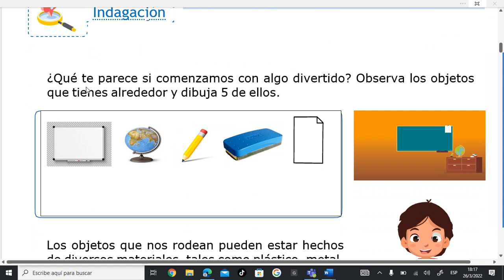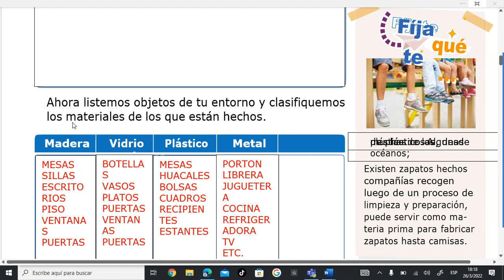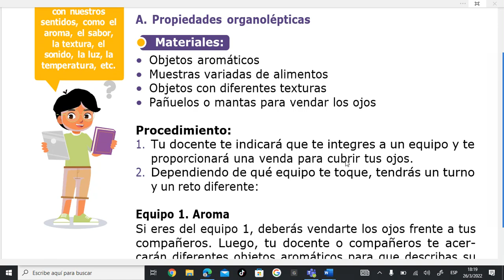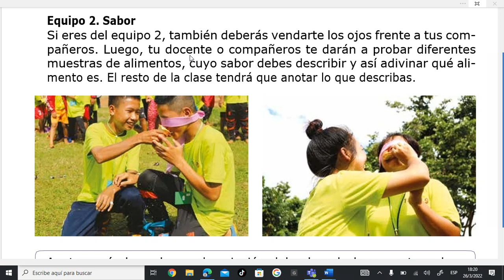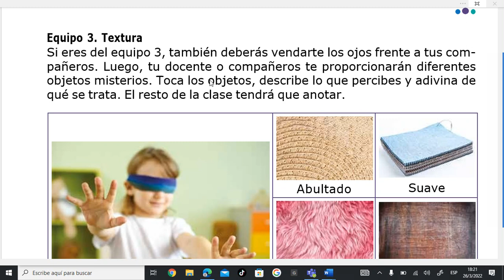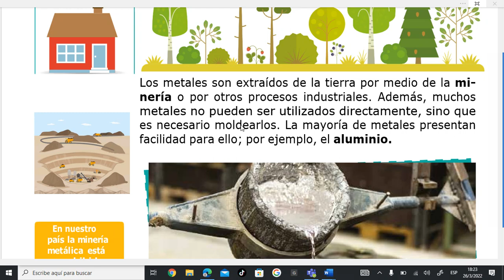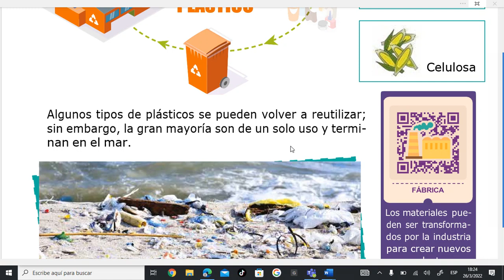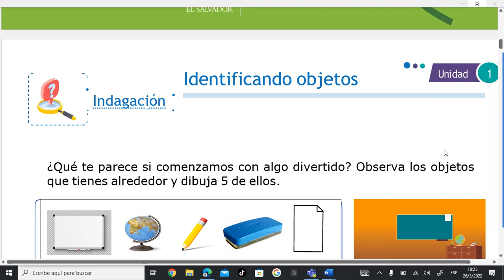CIENCIA 2 , SEMANA 9, AÑO: 2022. IDENTIFICANDO OBJETOS.